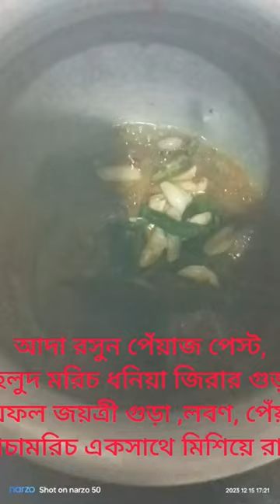kichuri food love reels